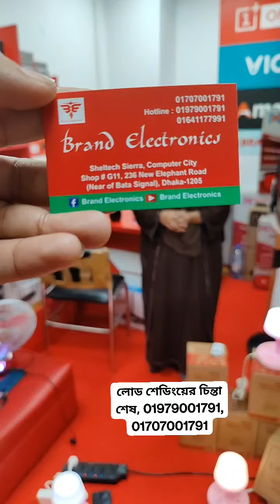লোড শেডিংয়ের চিন্তা শেষ 😱 ম্যাজিক লাইটের বাংলাদেশ🔥🔥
Brand Electronics, Sheltech Sierra, Computer City, Shop: G11, New Elephant Road, Bata Signal, Dhaka.

☘Allah Hafez☘